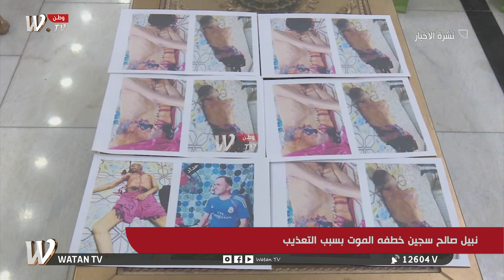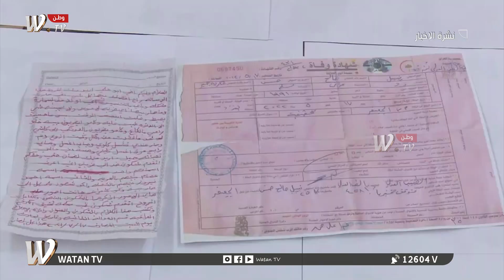سجيد يفقد حياته إثر التعذيب وعائلته تناشد بحزن